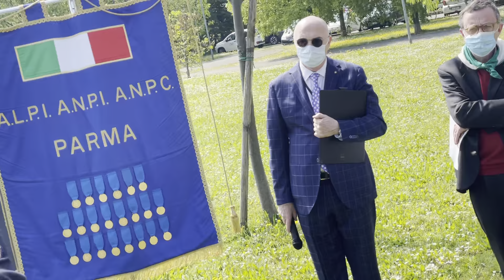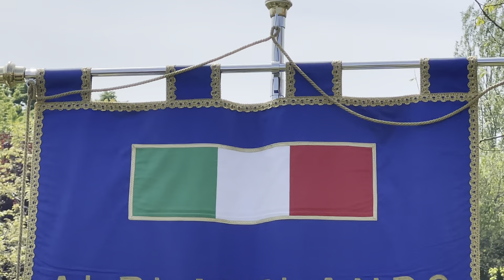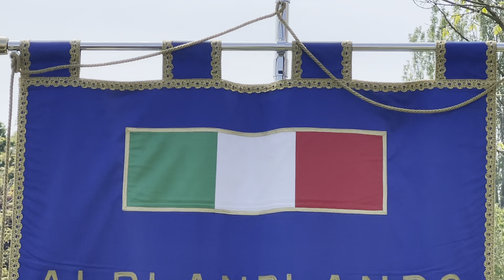PR inaugura Parco G Vignali"Bellini" 24apr21 IMG 8548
24 aprile 2021 inaugurazione Parco G. Vignali Partigiano Cattolico V. Comandante Regionale